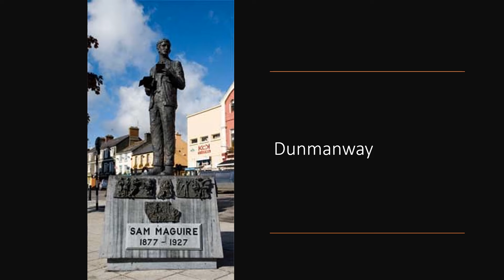The Ballad of Sam Maguire - Brendan Farrell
A poem and music celebrating the great Republican, Sam Maguire.

'Samuel Maguire (11 March 1877 – 6 February 1927) was an Irish republican and Gaelic football player. He is chiefly remembered as the eponym of the Sam Maguire Cup, presented to the All-Ireland Senior Champions of Gaelic football each year in Ireland.